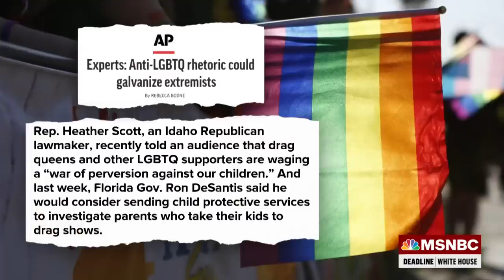Right-Wing Extremist Violence Is 'Cultivated By Officeholders' Says Figliuzzi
Former FBI Assistant Director for Counterintelligence Frank Figliuzzi and host of MSNBC’s “The Sunday Show” Jonathan Capehart weigh in on far-right extremists targeting the LGBTQ community following the arrest of 31 members of a white nationalist groups planning to riot at a Pride parade.